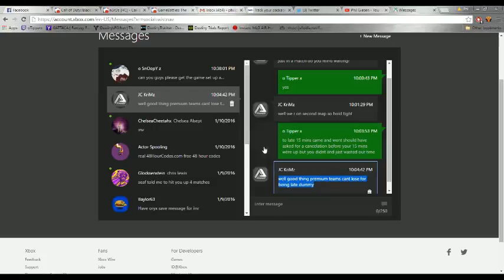JC Krimz message showing he no showed